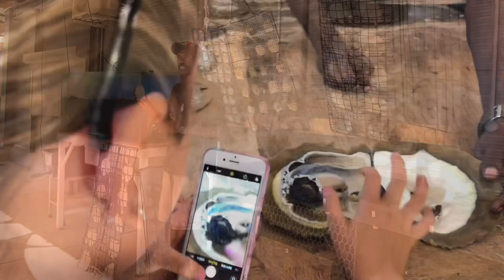LIFESTYLE - Dampier Peninsula, Western Australia, AUSTRALIA - July 2018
In July we traveled north of Broome into the Dampier Peninsula, Western Australia. We spent a few weeks exploring this magical coastline and making some amazing new friends!

Note: I have had to split July into a few different parts becasue there is just so much to share!!

Music credit to the incredibly talented Jack Johnson and Ben Harper.